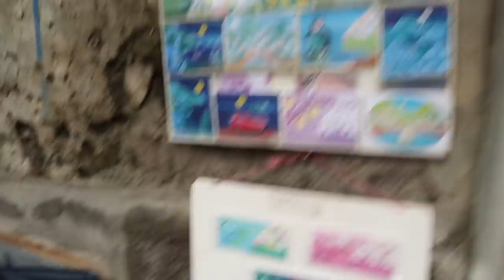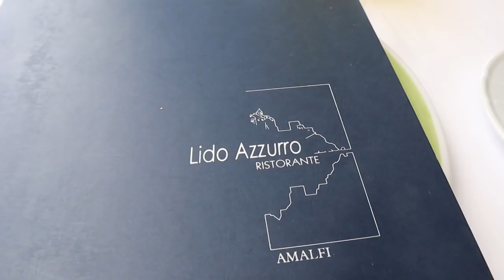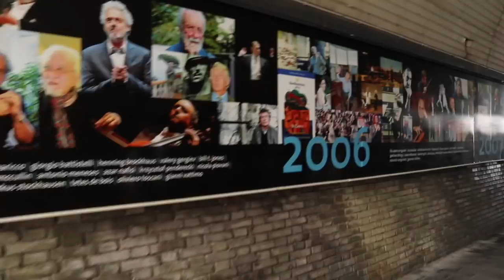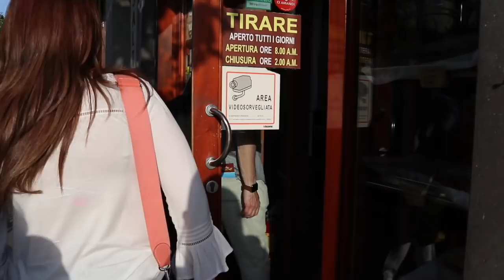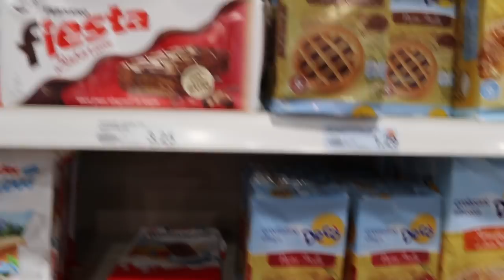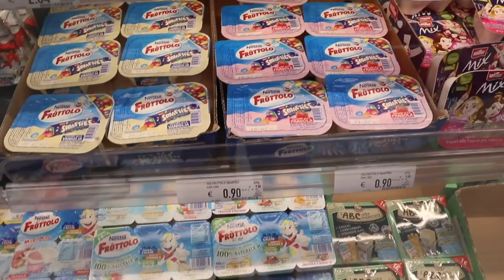VLOG # 23: I FELL IN LOVE WITH SORRENTO?! | ASHLEY SANDRINE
Hi loves! Here's the vlog of when I went to Sorrento! It's such a beautiful place; I absolutely fell in love with it. I hope you guys enjoy!!

xx
Ashley Sandrine